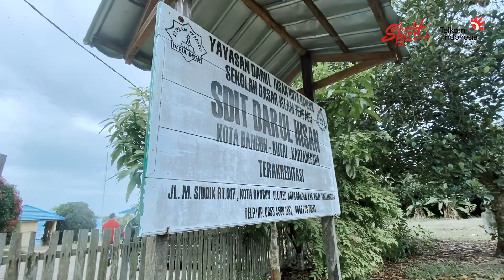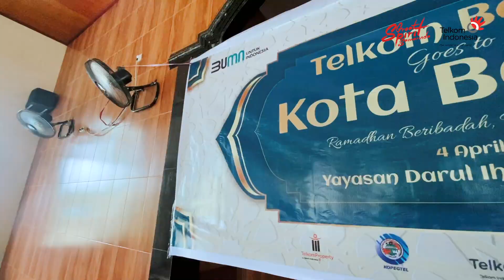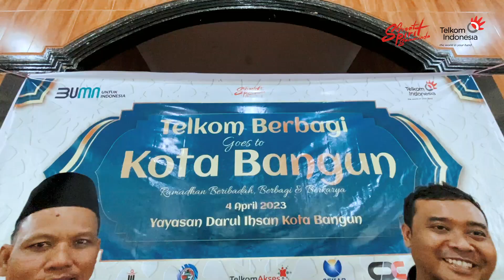SAFARI RAMADHAN TELKOM GROUP SAMARINDA 2023 - KOTA BANGUN